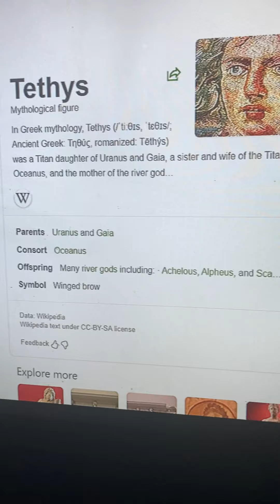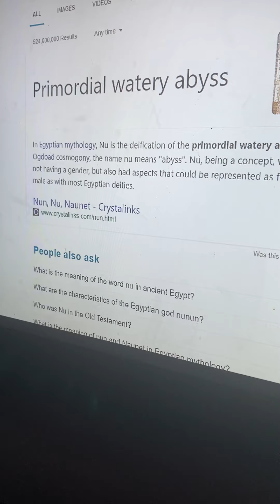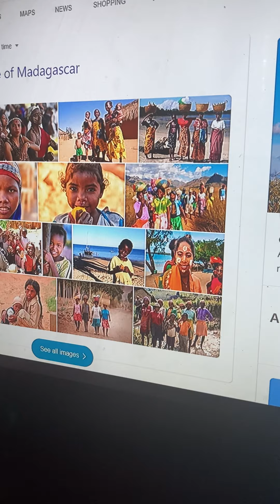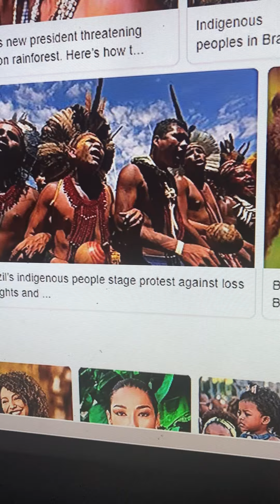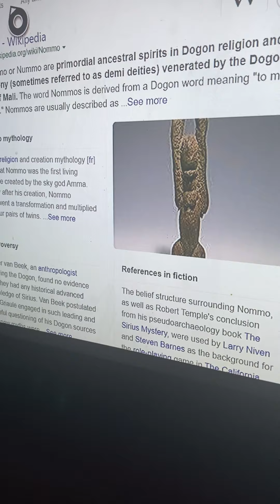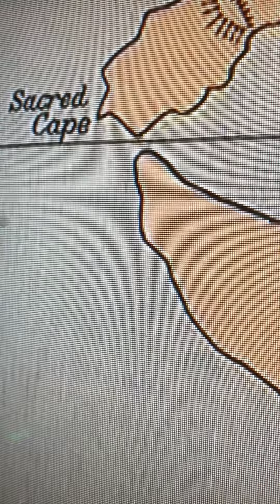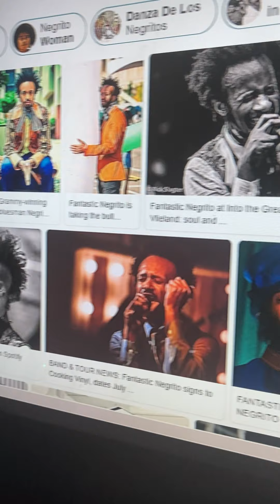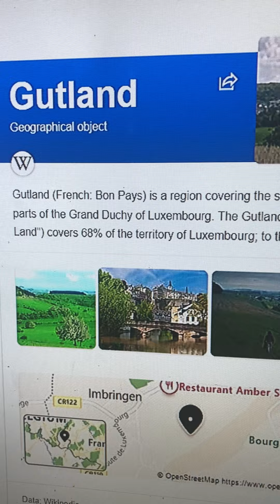CHIEF BIG SHOULDERS | OLD WORLD MAPS, SEA MONSTERS, & NOMMO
CHIEF BIG SHOULDERS SCANNING OVER OLD WORLD MAPS AND BLUE TAPS